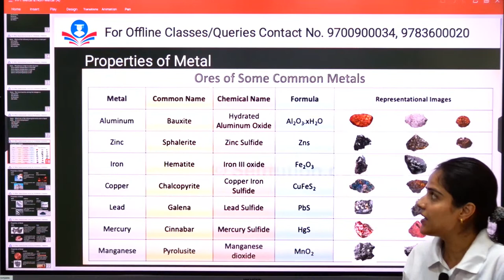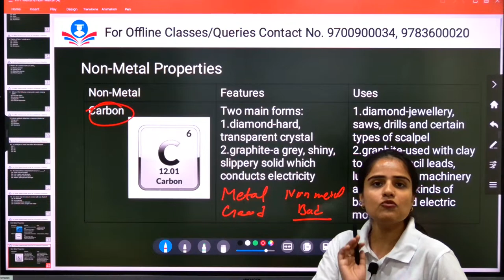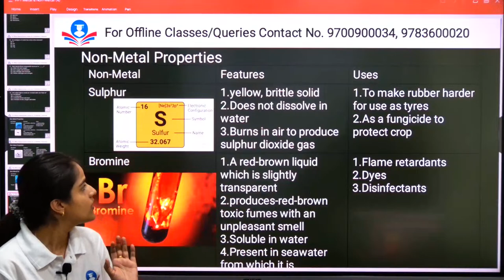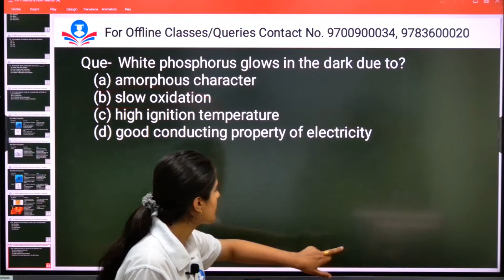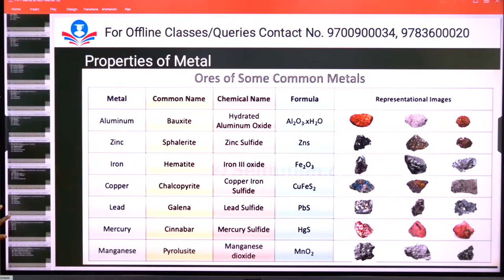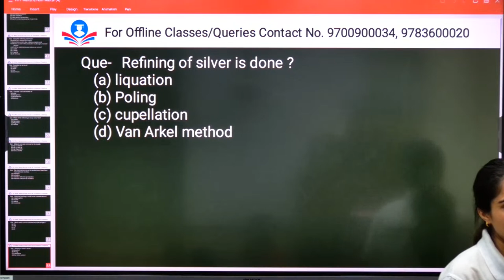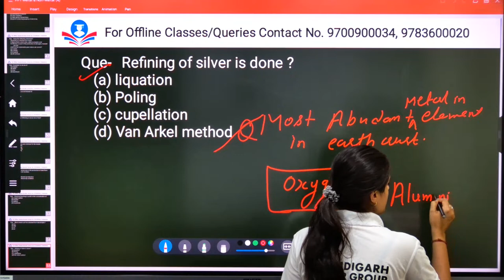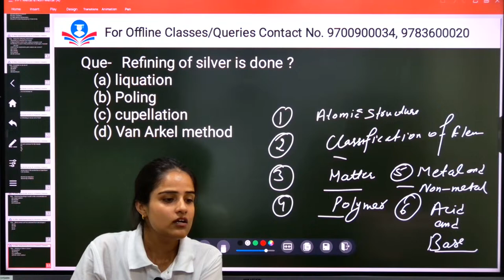NDA Chemistry Full Live Class 🔥 Lecture-18| Free Online NDA 1 2023 Classes | Arushi Ma'am - CCG